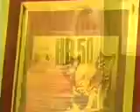Treinamento virtual Agabê 21 Conclusão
Saiba como confeccionar uma matriz serigráfica (tela para silk screen) de alta qualidade.